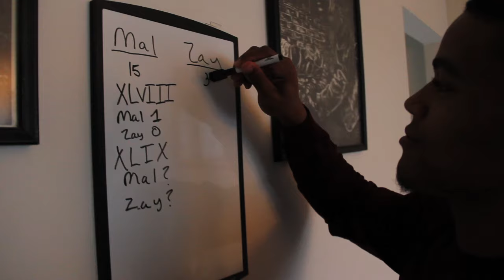Trust the Crunch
Mal and Zay have an ongoing competition of who is right and wrong, find out who is right this go round and "Trust the Crunch".